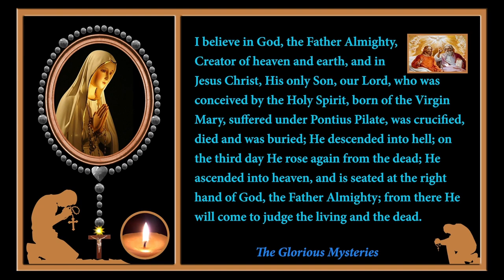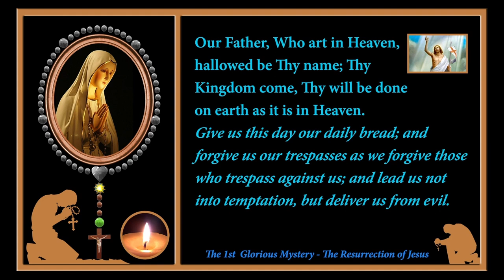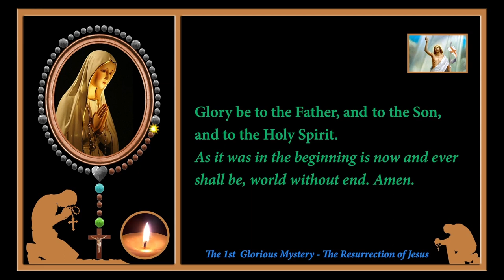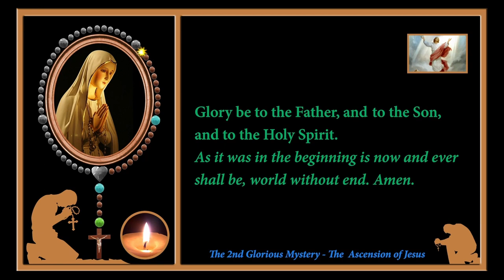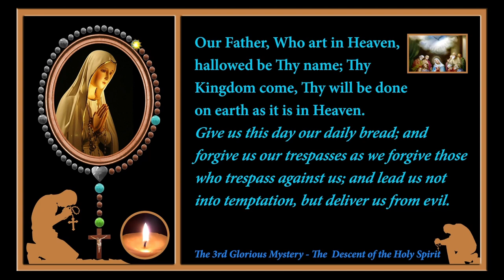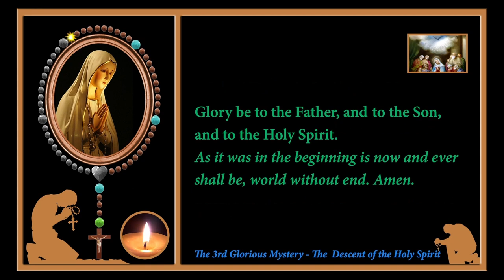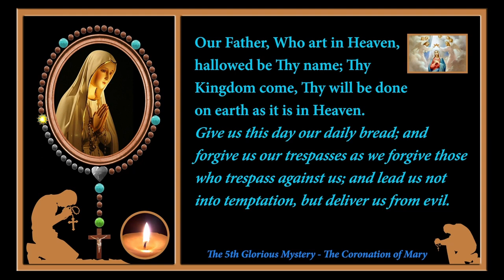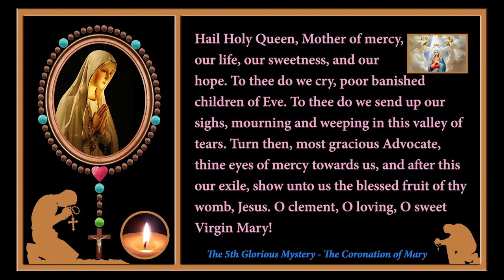Rosary with Scriptures reading - Glorious Mysteries (Wednesdays & Sundays)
Glorious Mysteries with Archbishop Robert Carlson  - The Kenrick-Glennon Seminary

Kenrick–Glennon Seminary is a Roman Catholic seminary in Shrewsbury, Missouri that is operated by the Archdiocese of Saint Louis. The seminary was founded in 1818 and is named named after Archbishop Peter Richard Kenrick and Cardinal John J. Glennon, two former archbishops of Saint Louis.

Address: 5200 Glennon Dr, St. Louis, MO 63119, United States of America.